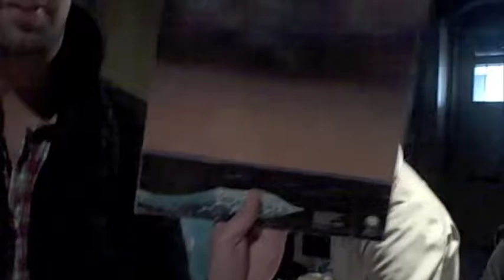Local Music's Best Year. Ever. Behind the scenes.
Cover shoot behind the scenes. Mike Landry covers the local musicians on our cover as Aaron McKenzie Fraser takes photos of them. For the cover story, Local Music's Best Year Ever,  The Coast, issue 17.27, November 26, 2009.